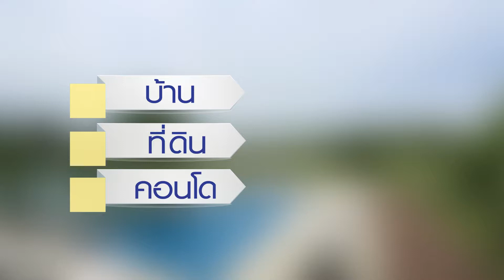TVC BAM Golf 1 min